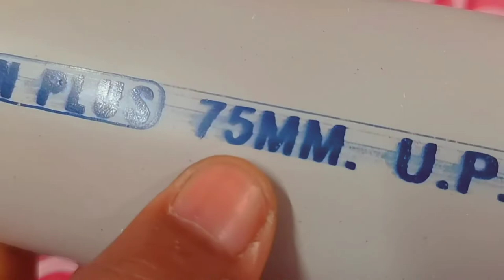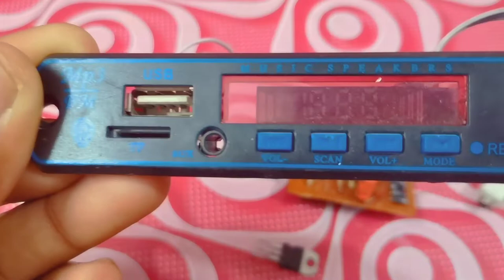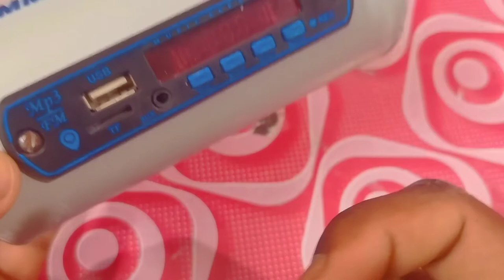How To Make Bluetooth Speaker 🔊 Ht Home. খুব শক্তিশালী Bluetooth মেশিন।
আমাদের ভিডিও টি যদি তোমাদের ভালো লাগে তাহলে আমাদের এই ভিডিওটি কে লাইক করবেন। এবং আমাদের চেনেল এ নতুন থাকলে আমাদের চেনেল টিকে সাবস্ক্রাইব করুন কারণ আমি এই রকম মজাদার ভিডিও প্রতিদিন আনতে থাকি।আর ভিডিও টি যদি তোমাদের খুব ভালো লাগে তাহলে তোমাদের বন্ধু দের মধ্যে ভিডিও টি কে shareকরতে একদমই ভুলবে না। আর অবশ্যই তোমরা comments box এ লিখে জানাবে ভবিষ্যতে তুমি কেমন ভিডিও দেখতে চাও। Thanks 🙏 for watching thiss video.proexepriment.

Speaker link👉Take a look at this DAB 3 Inch Woofer Speaker 4 ohm 25 Watt 25 W Tower Speaker on Flipkart

Amplifier link👉Take a look at this SYMFONIA PAM8610 12V 30 Watt Two Channel Audio Module Stereo Digital Power Amplifier Board Miniature Module Sound Recorder and Sound Circuit Electronic Hobby Kit on Flipkart

Bluetooth module link 👉Take a look at this ERH India Fm USB AUX Card MP3 Stereo Audio Player kit with IR Remote and 7805 Electronic Components Electronic Hobby Kit on Flipkart

Speaker connector link 👉Take a look at this Zigshash 4 Positions Connector Terminal Push In Jack Spring Load Audio Speaker Terminals pack of 2 pcs Electronic Components Electronic Hobby Kit on Flipkart